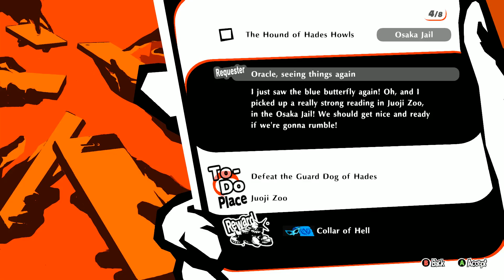[PC] Persona 5: Strikers Cheathrough - Pt. 31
Its Persona but instead of turn base combat, its action brawler in line with a Dynasty Warriors game! So its a beautiful mix of my two fav style of game and its done right! Super fun 8/10!